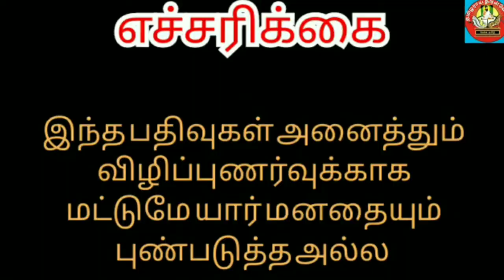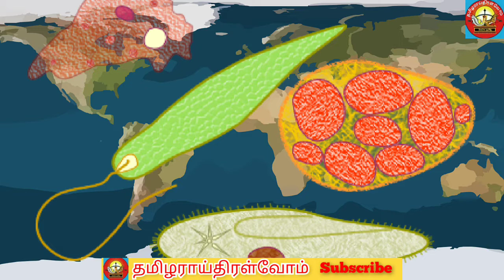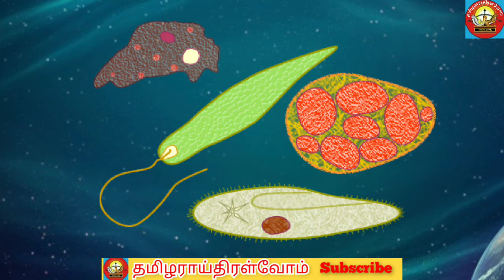உயிரினங்களின் தோற்றம் creatures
உயிரினங்கள் இந்த உலகில் எப்போது தோன்றின.பிரபஞ்சத்தில் நில பரப்புகள்,ஆறுகள்,மலைகள் எப்போது உருவாகின.உலகின் முதல் உயிரினமான ஒரு செல் உயிரியான அமீபா தோற்றம்.பல செல் உயிரினங்கள்,பாலூட்டிகள் இதிலிருந்தே குரங்கினம் உன்டாகின.இந்த குரங்கினத்தில் இருந்தே மனித இனம் சுமார் 10 லட்சம் ஆண்டுகளுக்கு முன்பு உருவாகின.
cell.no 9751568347